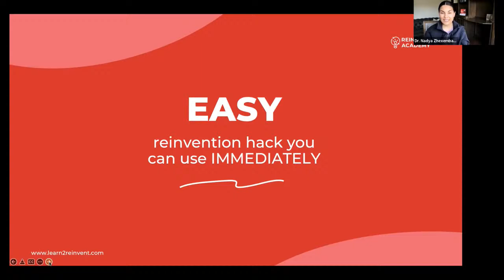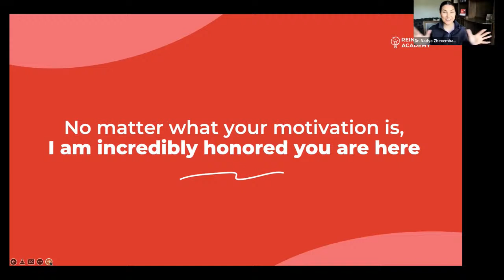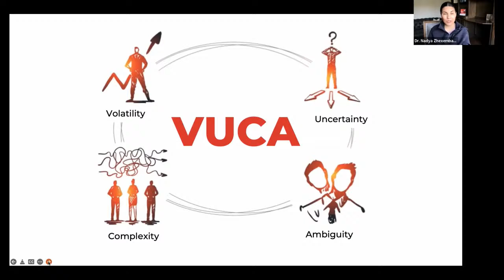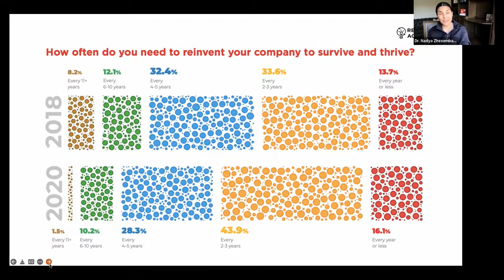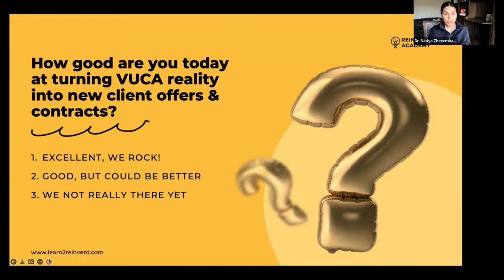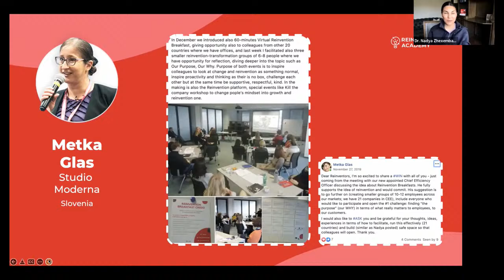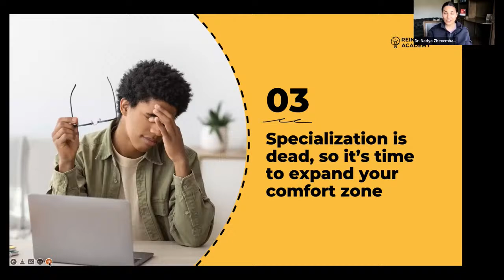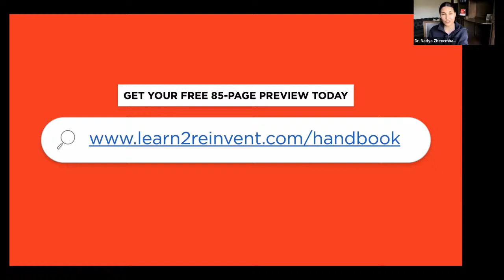LEAD YOURSELF: REINVENT TO THRIVE IN CHAOS WITH DR. NADYA ZHEXEMBAYEVA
How do you deal with change? How does your business survive change? This month's CEO High Performance Book Club was led by special author guest Dr. Nadya Zhexembayeva. The workshop was held on April 28, 2022, BUT it was so powerful we want to rebroadcast the workshop during the CEO Power Hour for all our viewers. You don't want to miss out on this very informative and business-changing workshop!

MEET THE GUEST: DR. NADYA ZHEXEMBAYEVA
⚜️ Founder and Chief Reinvention Officer
⚜️ The Reinvention Academy (USA)

In Ventures magazine calls her “The Reinvention Guru.” TEDx Navasink calls her “The Queen of Reinvention.” Dr. Nadya Zhexembayeva is a scientist, entrepreneur, and author specializing in resilience and reinvention. As a consultant, Nadya helped such companies as Coca-Cola, Cisco, L’Oreal Group, Danone, Henkel, Erste Bank and others reinvent their products, leadership practices, and business models to meet new market demands and prepare for incoming disruptions. As a speaker, she delivered keynotes to over 100,000 executives, and four TEDx talks. As an author, she wrote several award-winning books - most recently, “The Chief Reinvention Officer Handbook: How to Thrive in Chaos.”

FREE RESOURCES:
🔥 Download a free 85-page preview of the "Chief Reinvention Officer Handbook: How to Thrive in Chaos"
☎️ Need help with prioritizing your Lead Gen Strategy?
📚 Join the CEO High Performance Book Club at bookclub.elizabethyang.biz

MEET THE HOST: ELIZABETH YANG
Elizabeth Yang is an online business strategist and social monetization expert helping purpose-driven, diverse entrepreneurs grow their leadership and elevate their message to turn premium customer YESES into happy sales online. She’s the founder and CEO of Better With Company, a high-touch business coaching and training agency. She specializes in the customer mindset to charging more, high flow performance, leadership, and talent & team optimization. She has 10 years of experience in innovation and product marketing with Fortune 10 companies. Others describe her as an energetic and passionate speaker, trainer, mentor, and powerhouse.

Elizabeth is the creator of the Customer YES! Lab, a 12-month online business mentoring accelerator that helps diverse entrepreneurs launch online for maximum income and impact. She’s also the founder of Hmong Women Take on the World, a Global Online Leadership Summit that brings hundreds together to globally celebrate women and girls across 8 countries.

She's helped clients and companies become better leaders, build winning teams, and achieve sales growth with better customer experiences, relationship marketing, and product communities. She's trained in Neuro-Linguistics Programming (NLP), Tiny Habits, Gallup's Builder Profile 10 Talents, and Predictive Index.

She lives in Minneapolis with her family. She enjoys reading, music, traveling, and hula hooping. Hearty laughs are what's most incredible in her life and network. Connect with her at TalkWithElizabeth.com.